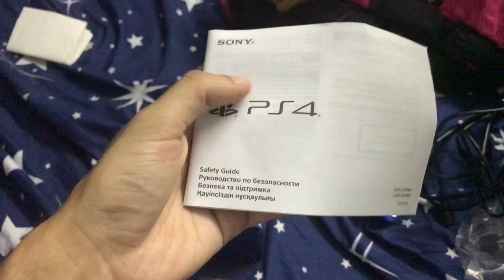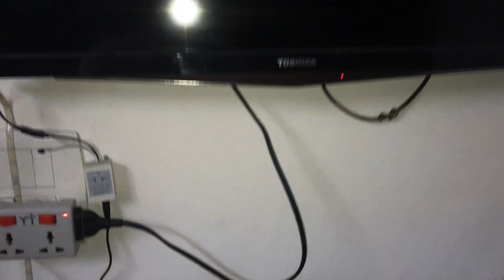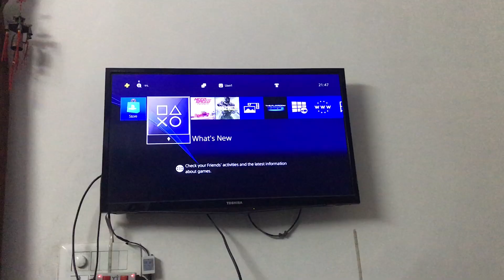My new PS4...❤️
Gobi khod denge pappu ko thok denge.